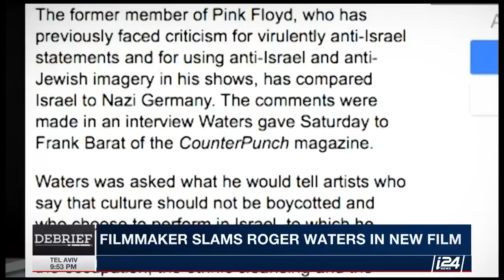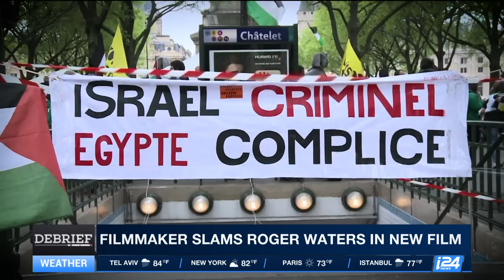DEBRIEF | Film says 'Wish You Weren't Here' to Roger Waters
i24NEWS Culture Correspondent Maya Margit speaks to filmmaker and author Ian Halperin on his latest documentary, which hopes to expose Pink Floyd frontman Roger Waters' alleged anti-Semitism.

Edited by Pazit Dank